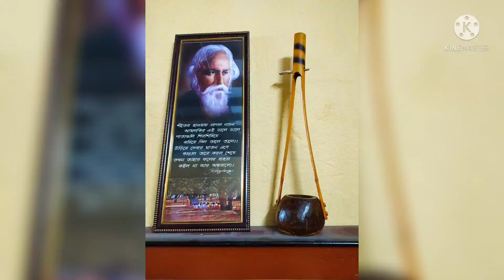শান্তিনিকেতন ঘুরে এলাম । কবিগুরু লহ প্রণাম । Baishe Shrabon | Shantiniketan Tour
A tribute to Rabindranath Tagore on his 80th Death Anniversary. A short tour of Shantiniketan with a mesmerizing view and baul Sangeet, along with a recitation by myself.

Image Courtesy - Swagata
Video Courtesy - Swagata
Recitation - 22se srabon
Lyrics - Buddhadeb Basu
Recited by - Swagata